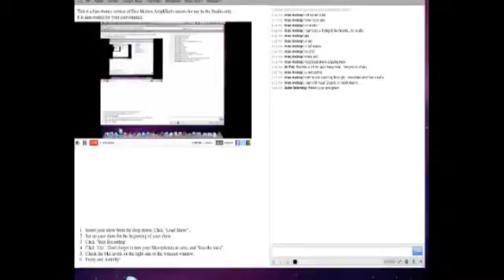Blue.Green.Fusion: #5: Green New Deal 1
10/22/2010

DES MOINES, IA--Lee recapped the public transportation episode and read headlines that included more information on the Des Moines transit hub and sustainable construction.

Also commentary on bidding process and procedures for Des Moines area projects--Walsh (Chicago) and Weitz (Des Moines) controversy--and use of metro transit and interstate transit (passenger rail) to jump-start a Green New Deal for Iowa.

Lee listed ways people could release themselves and their communities from fossil fuel dependence using slavery and alcohol prohibition as examples.

The challenge to personal access to a green economy and a Green New Deal would involve economic investment, education, and commitment to a sustainable lifestyle.

The challenge to community-wide access to a green economy and a Green New Deal would involve the same issues addressed by larger groups of people.